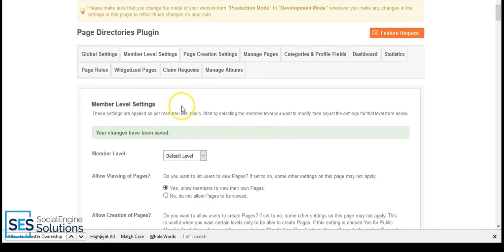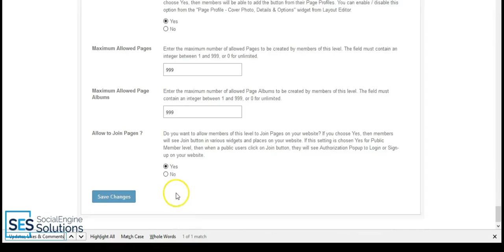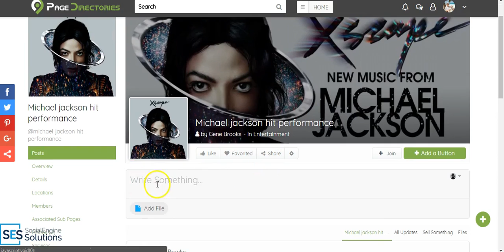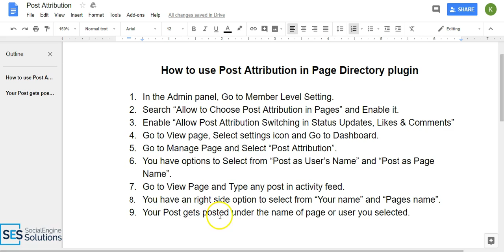Tutorial on Post Attribution in "Page Directories Plugin"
Page Directories Plugin is very robust and full of features, so to clearly explain you what all is included in this plugin, we have created Video Tutorial of features the plugin.

1. In the Admin panel, Go to Member Level Setting.
2. Search “Allow to Choose Post Attribution in Pages” and Enable it.
3. Enable “Allow Post Attribution Switching in Status Updates, Likes & Comments”
4. Go to View page, Select settings icon and Go to Dashboard.
5. Go to Manage Page and Select “Post Attribution”.
6. You have options to Select from “Post as User’s Name” and “Post as Page Name”.
7. Go to View Page and Type any post in activity feed.
8. You have an right side option to select from “Your name” and “Pages name”.
9. Your Post gets posted under the name of page or user you selected.